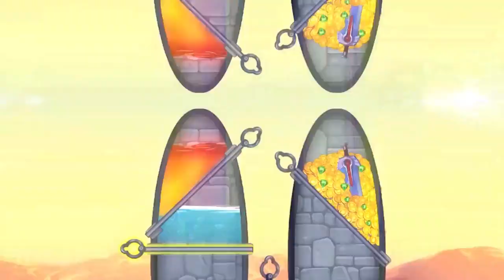Hero Wars | Become a legend Ad 208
Game

DONT AGE RESTRICTED THIS FOR GOOD!!!